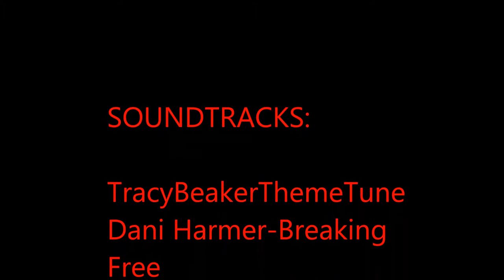Tracy Beaker Movie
A Video Over The Years
-Currently She is pregnant with her first child